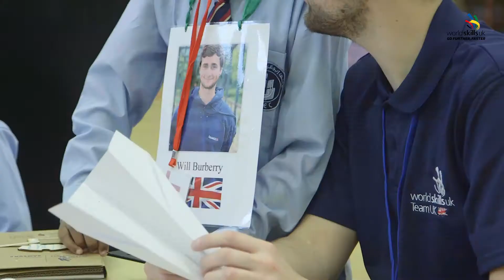worldskillsuk 2017 - one school one country